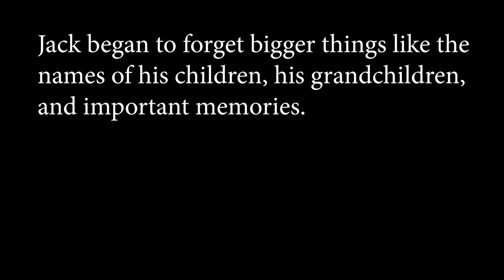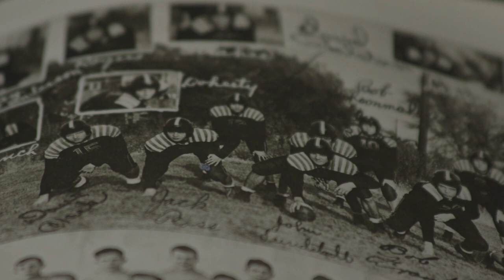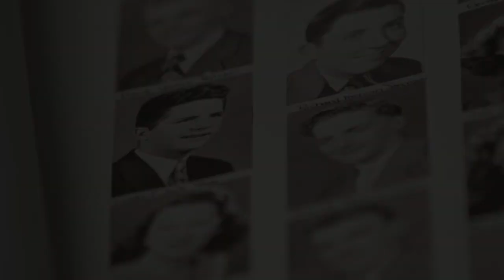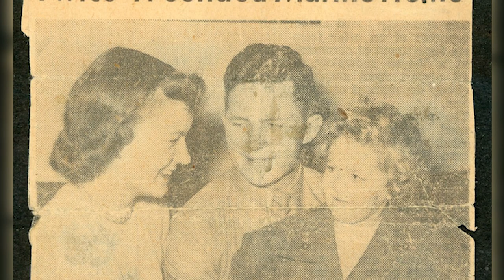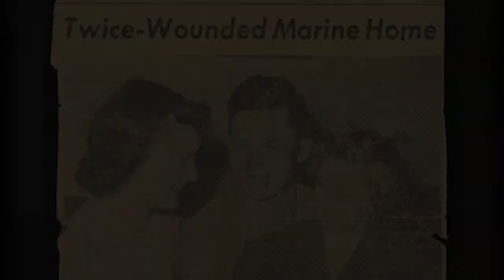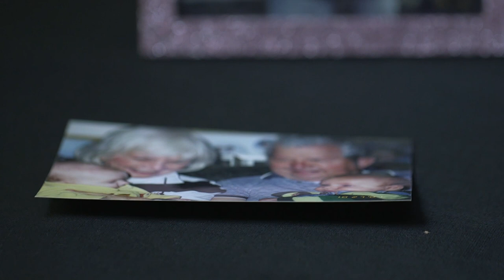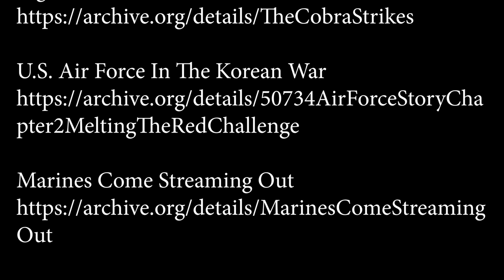Jack Ross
Jack Ross served in the Marines and served in the Korean War during the Frozen Chosin.  This documentary highlights Jack's life growing up, his experiences during the war, and also shows how dementia has impacted Jack's life.

Produced by Emily Kretsinger